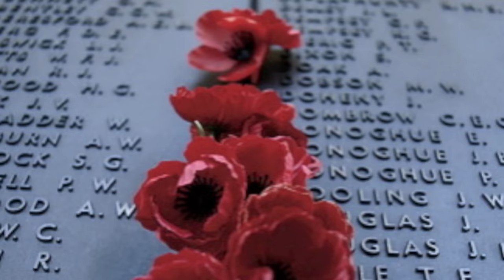The McClymonts - Where You Are (Official Video)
Official music video for 'Where You Are' from The McClymonts.

Music video by The McClymonts performing Where You Are. (C) 2013 Island Records Australia / Universal Music Australia